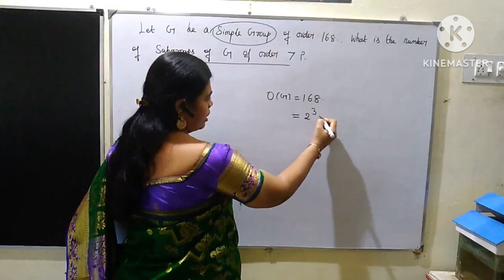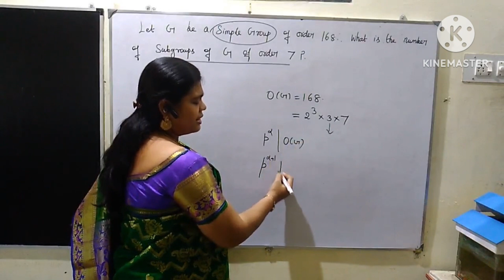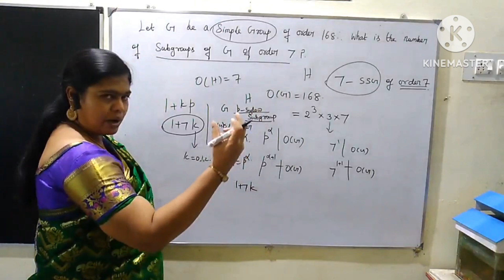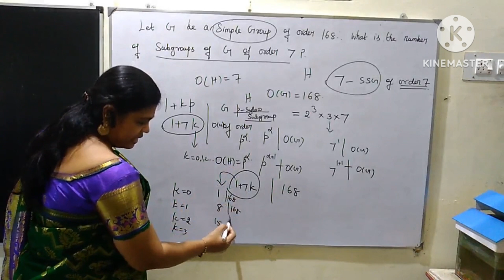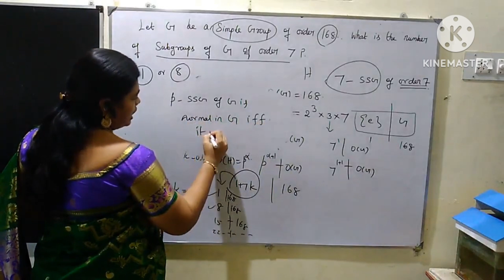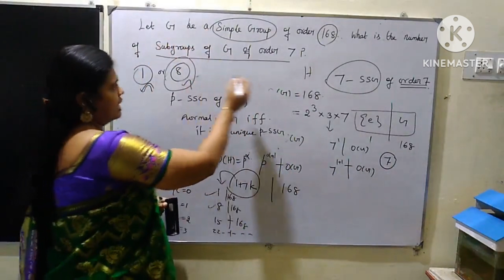PGTRB|TNSET|TRB ARTS|Online Coaching |Admissions Going on|7-sylow subgroup|Algebra